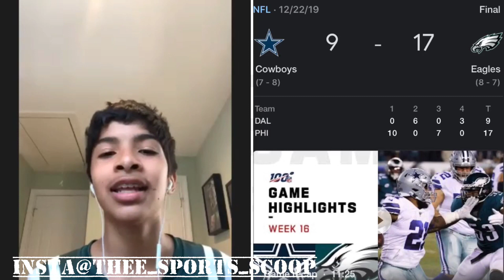Cowboys: Booom or Bust in 2020?